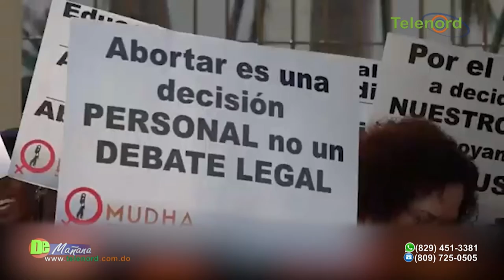Senado aprueba Código Penal en segunda lectura – Debate en De Mañana